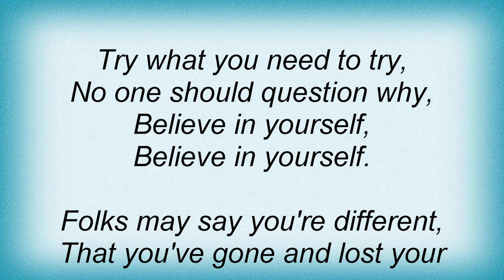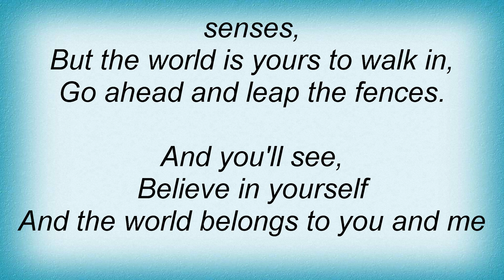Sesame Street - Believe In Yourself Lyrics